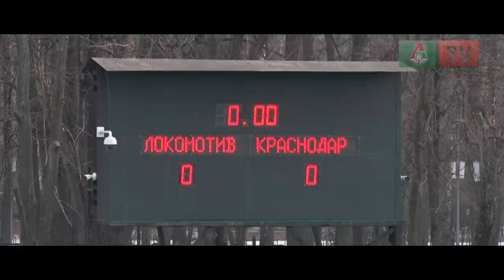«Локомотив» (мол) - «Краснодар» (мол) - 3:3. Обзор матча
Молодежная команда «Локомотива» сыграла вничью с «Краснодаром» в 19-м туре первенства России. Шесть мячей, два пенальти и два гола на 90-й минуте. Обзор матча от «Локо-ТВ».

РОСГОССТРАХ Молодежное первенство России. 19-й тур

«Локомотив» (мол) – «Краснодар» (мол) – 3:3 (2:1)
Голы: Рубцов, 37 (1:0). Сергеев, 44 (1:1). Лапшов, 45 (2:1). Уткин, 54 (пен) (2:2). Бутенко, 92 (2:3). Тугарев, 93 (пен) (3:3)
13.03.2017